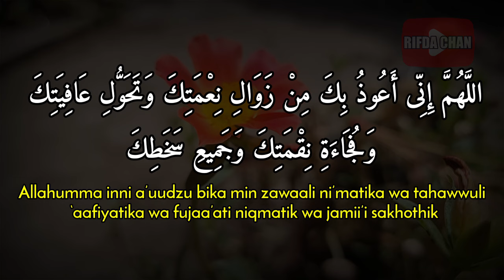DOA AGAR CEPAT HAID DALAM ISLAM ~ Doa Ketika Terlambat Bulan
Video ini adalah tentang DOA AGAR CEPAT HAID DALAM ISLAM ~ Doa Ketika Terlambat Bulan

Terima Kasih